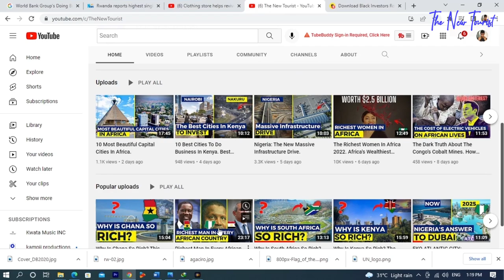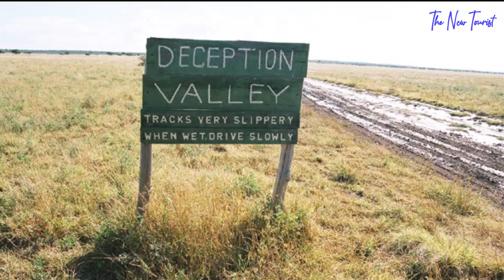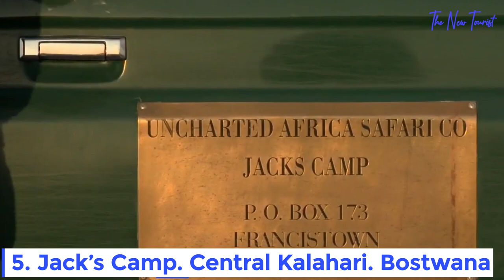The 25 Best Safari Destinations In Africa...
Top 25 Best Safaris in Africa.

Whatever your safari interests, the majestic African continent has something for you. Africa is endowed with breathtaking landscapes. During a safari trip, you will be presented with stunning landscapes and amazing cultures, and you will be able to observe and enjoy nature in all its splendour everywhere you go. It would be an understatement to say that Africa will take your breath away.

Given its size, it is not surprising that many tourists from over the world visit there to go on safari and view its enormous plains, deserts, and grasslands. Safaris in Africa provide you with the chance to see wildlife in its native habitat. The best safaris in Africa promise a once-in-a-lifetime experience, especially for those hoping to see the animals like the leopard, lion, rhinoceros, African buffalo, and elephant, all fondly dubbed the “Big 5”.

It can be intimidating because there are so many options available. We've put together a list of our top African safaris to assist you in making the right decision.

Welcome to the New tourist channel, where we give you important information about Africa. Let us know which of these places you’ll love to visit as we go through them

Videos you will love on our channel;